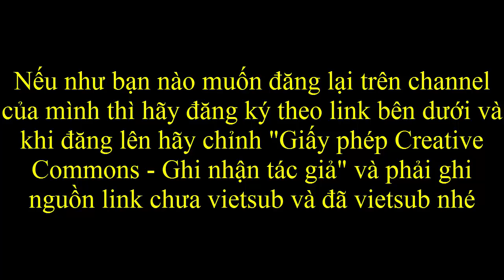[VietSub] Người máy biến hình trong minecraft - Phim ngắn, hài về Minecraft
Đây là tập phim do mình VietSub. Sẵn chúc mọi người năm mới vui vẻ

về phần re-up thì các bạn vui lòng cmt: + Tên channel
                                                                      + link channel
để mình đồng ý khi có báo cáo bản quyền nhé!